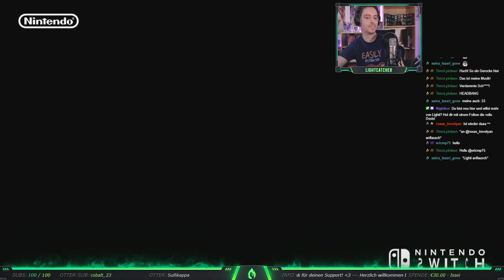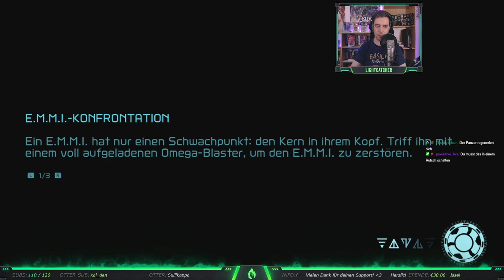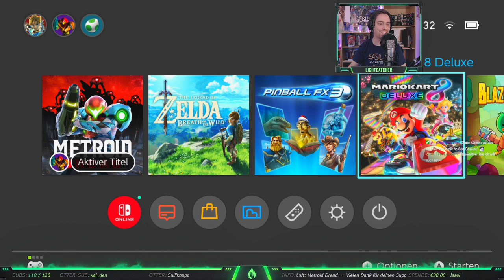Part 05 - METROID DREAD (100%) ☠️👽 Varia Suit (Streamaufzeichnung)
19 Jahre ist es schon her, dass Metroid Fusion erschienen ist. 19 Jahre haben wir Samus Fans auf eine Fortsetzung gehofft. Nun ist es endlich soweit und Metroid Dread hat die Erwartungen sogar übertroffen. Dieses Game ist unfassbar gut und ich freue mich so sehr, dass ich diese Freude mit euch teilen kann.
Seit Release wird Dread fleißig gestreamt und hier sind nun die Aufzeichnungen für euch. Und da im Laufe des Projektes schließlich sogar die Entscheidung gefallen ist alles mitzunehmen, gibt es hier nun sogar die vollen 100 % mit euch. Items, Upgrades, Secrets - nichts bleibt liegen.

⭐️LIGHTIS LINKLISTE